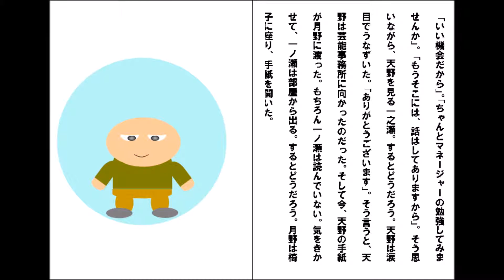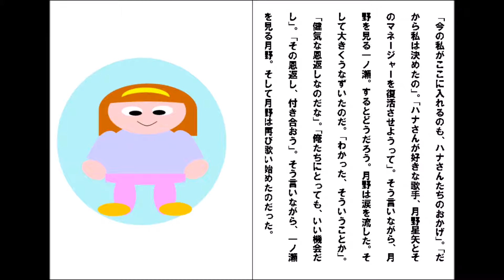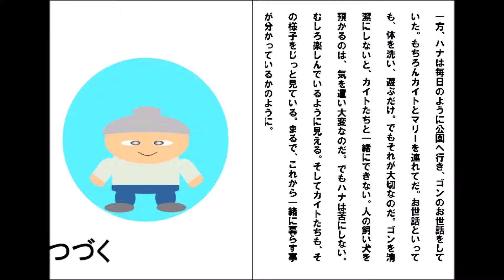犬やしきのハナさん １３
自作の絵本です